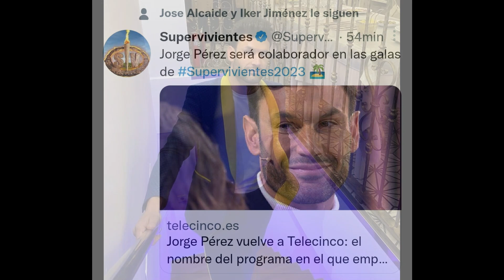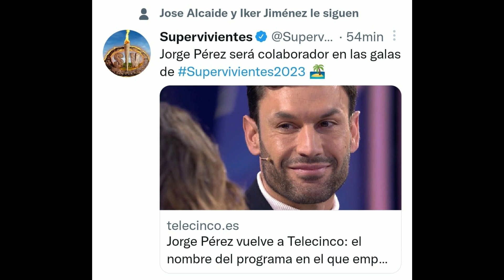JORGE PÉREZ ANUNCIA DEMANDA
Repasamos la actualidad.

Fotos: Twitter de Supervivientes, Instagram de Jorge Pérez